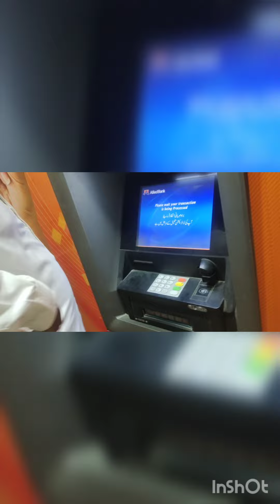Kia wajha hai vlog na banany ki aakhir | soonhan younis